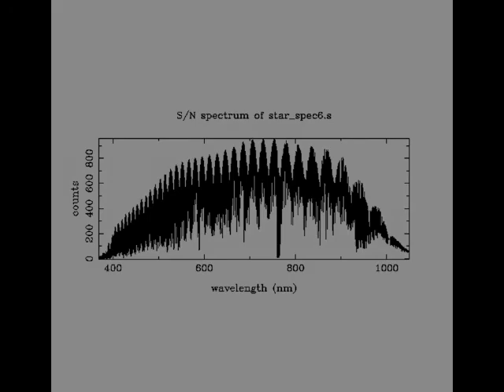Signal Flow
Original electronic music